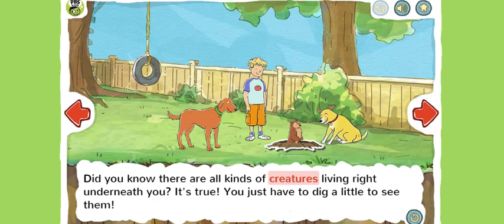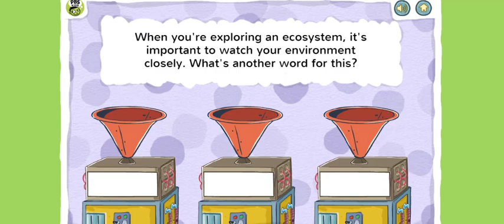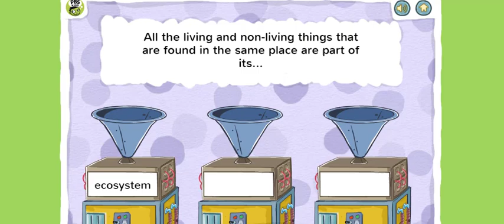Colorful Game - Learning Animals - Hand Simulator - Cartoon for Kids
Colorful Game   Baby American Dolls Girl Dress Up in their Cute dollhouse, Park Room with furniture

Colorful game - Chuk Chuk Karti Aati Hai | छुक छुक करती आती है - shapes educated cartoon for kids

Colorful Game – THE INCREDIBLE HULK IS SAVING NEWYORK CITY FROM ALIENS –Action cartoon game for kids

Colorful game - Elsa Anna become superheroes baby run to save the Northern Light cartoon for kids